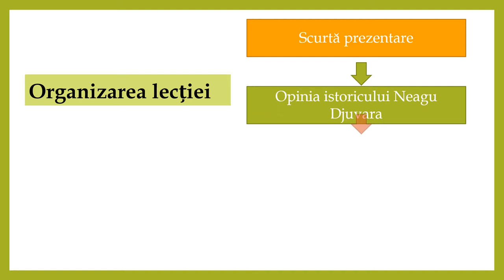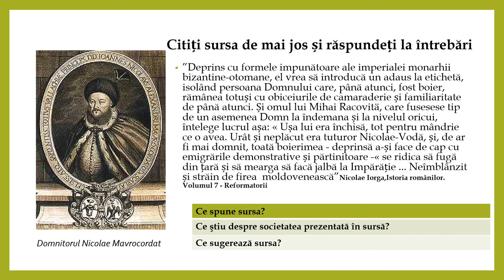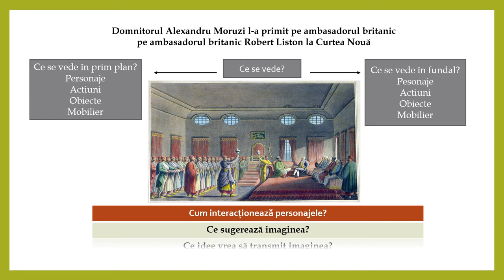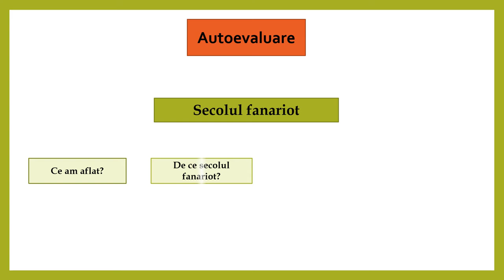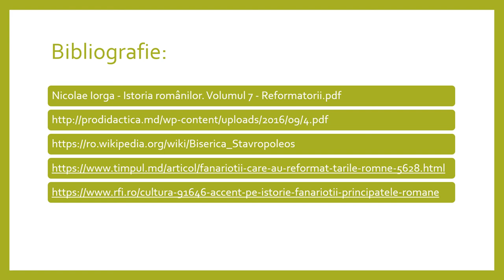Secolul fanariot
Resursa educațională propusă are scopul de forma elevilor capacități de analiză critică prin folosirea argumentarea unei opinii pornid de la informații provenite din surse diferite.
Prin această resursă educațională este propusă folosirea activităților de învățare interactive prin care elevii învață să comunice, să colaboreze, să genereze idei, opinii și argumente. Activitățile propun sarcini care determină luarea unor decizii pe baza unor dovezi pertinente.
Resursa presupune prezentarea următoarelor aspecte:
• Scurtă prezentare a secolului fanariot
• Opinia istoricului Neagu Djuvara
• Activități pentru formarea competenței specifice
• Autoevaluare.
Conceptele cheie care trebuie înțelese prin folosirea resursei sunt: secolul fanariot, Nicolae Mavrocordat, Alexandru Moruzi, Biserica Stavropoleos.
Prin discuții inițiale se poate realiza și o legătură emoțională cu subiectul abordat. De asemenea, discuțiile pot facilita stabilirea unui scop personal pentru explorarea subiectului și implicit pentru implicarea activă a elevului în desfășurarea lecției. Angajarea și stimularea elevilor în discuții este altă component esențială pentru dezvoltarea competenței specific.
Acttivitățile propuse îi încurajează să-și folosească imaginația pentru a înțelege un eveniment din mai multe perspective pentru luarea unei decizii conștiente.